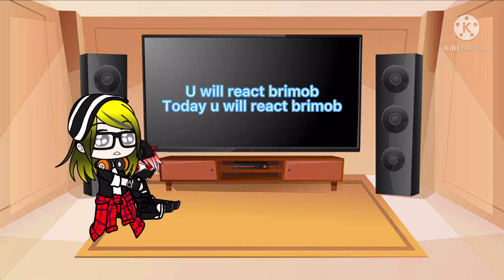Gisel (creator) react brimob Polri /gegana //gacha club//fans reaction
Credit tO korps brimob Polri